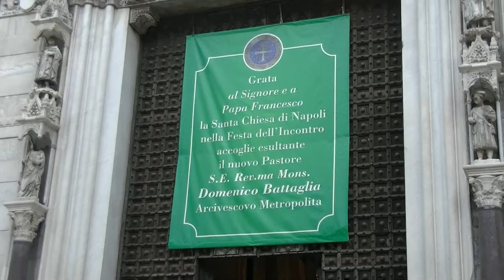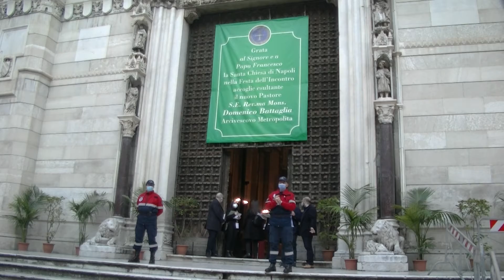Chiesa di Napoli. Mons. Battaglia: "Insieme possiamo sconfiggere la criminalità"